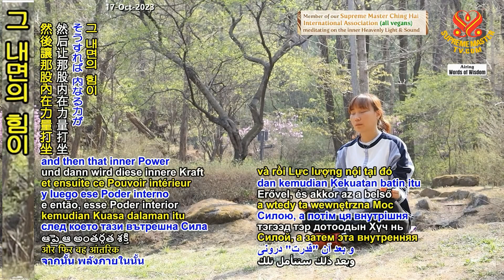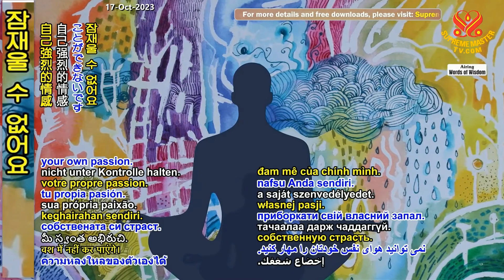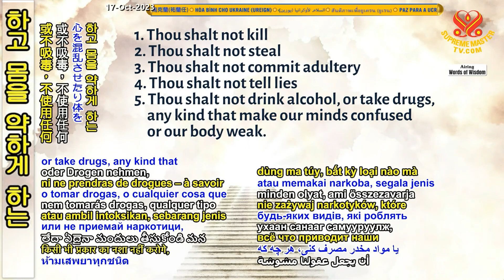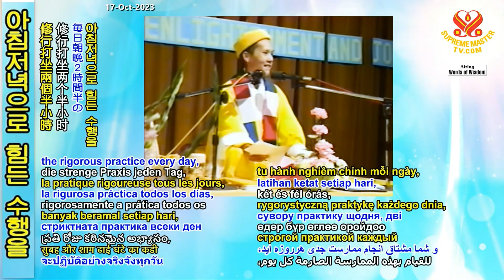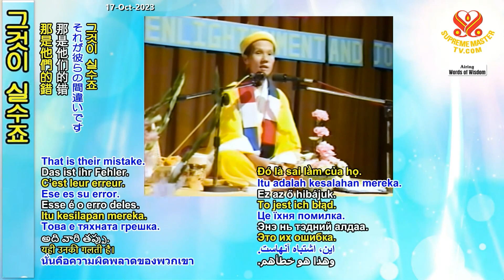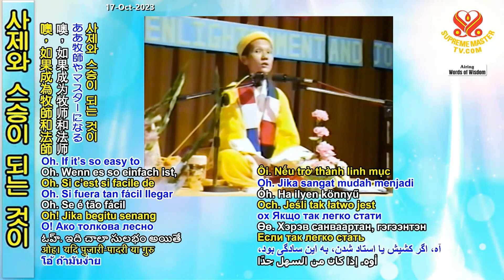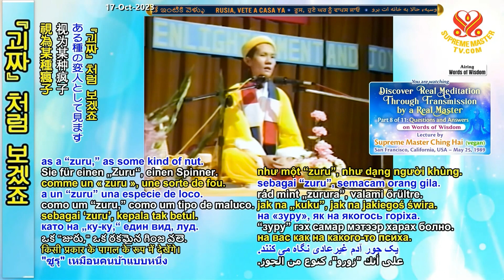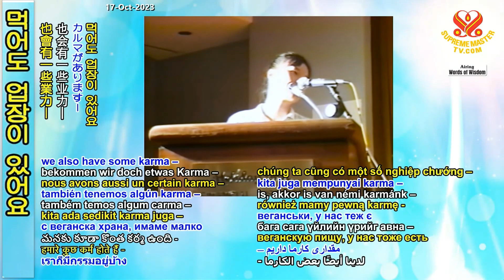8/11부-진정한 스승의 전수를 통해 참된 명상을 발견하라 [P8] Discover Real Meditation Through Transmission by a Real Master